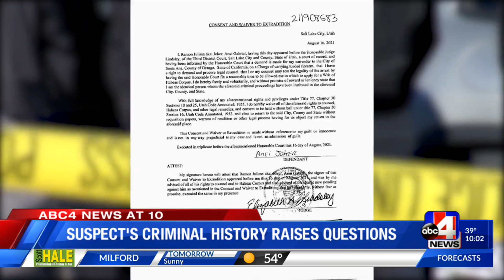Suspect's criminal history raises questions